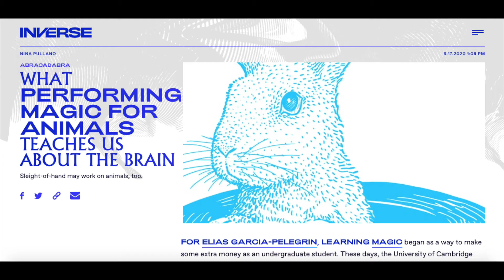Dogs React to Magic Tricks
Happy MagicMonday since it's been very difficult to perform for people during these times, I sometimes perform magic for animals. I'll perform for my girlfriend's dogs or her friends pets from time to time. There is also a study at the University of Cambridge on how animals react to magic to better understand how they think. Either way it's always fun performing no matter who it is!